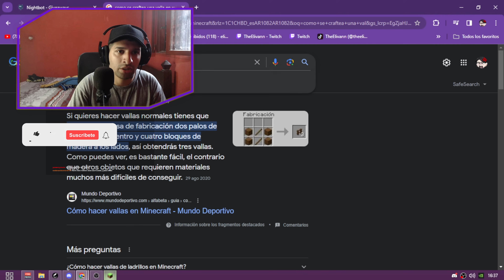Encontre un BUG para GENERAR mucho DINERO en GENS! 😱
🔵⚪🔵 Horarios de 16:00 o 19:00 Hora ARGENTINA  🔵⚪🔵

👉Mi Servidor de BoxPvP👈
🖤IP JAVA: mc.iobox.club o  infection.fun  | Puerto 19132